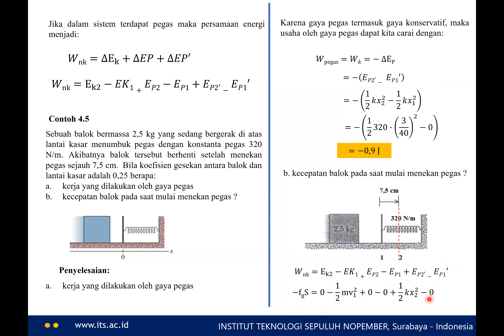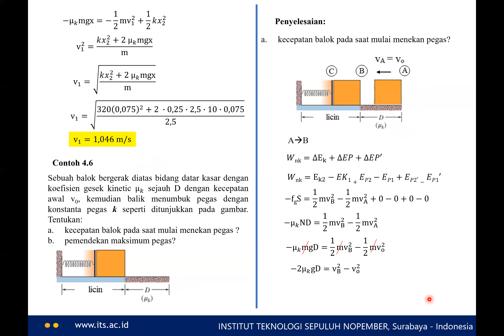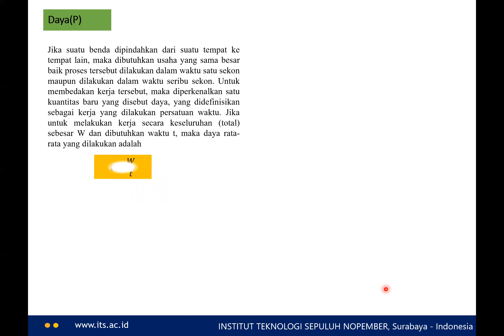Lanjutan Kerja dan Energi